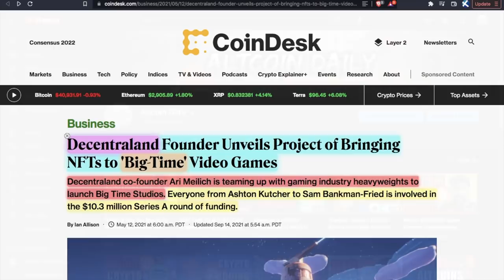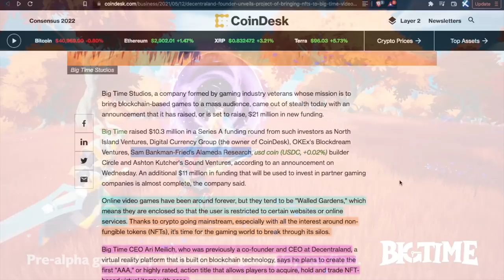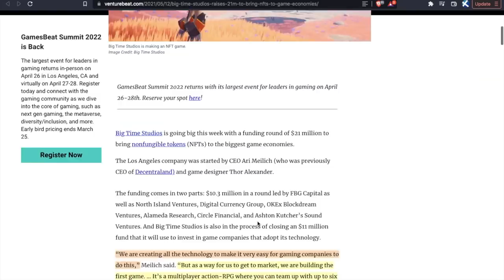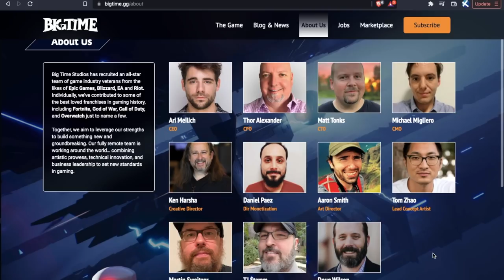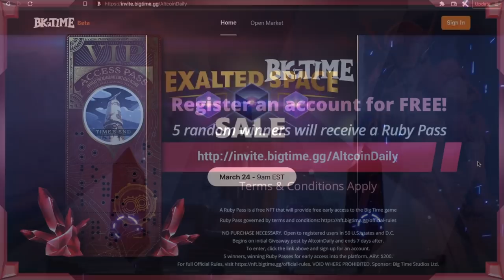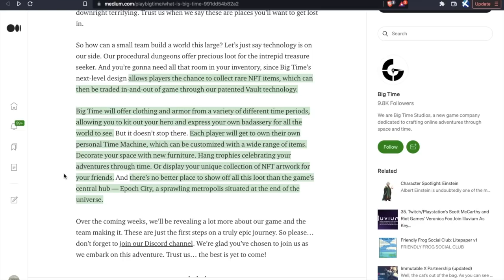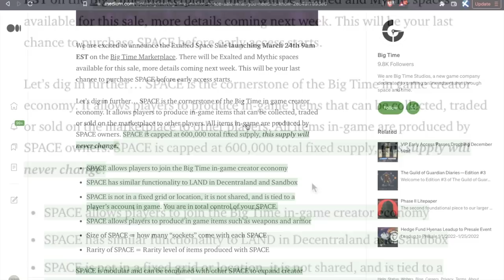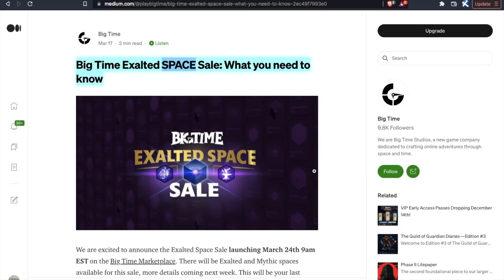The Next Decentraland? This 'Big Time' Metaverse Crypto Game You NEED TO PLAY! (Play to Earn)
What is Big Time Studio cryptocurrency game?? Is it the NEXT Decentraland? The Fortnight of crypto gaming?! Let's discuss! SLAP THE LIKE BUTTON! 👋

TimeStamps:
00:00 Intro
00:20 Big Time Studios Backers/Investors?
01:15 What is Big Time Studios? (Goal/Team)
03:23 Visuals & In-Game Footage
04:27 Special Promotion for YOU (Time Sensitive)
04:51 SPACE Sale, Cosmetic NFTs, Utility NFTs
08:07 Final Thoughts